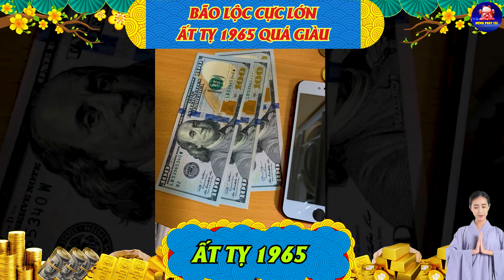Bão Lộc Cực Lớn: Ất Tỵ 1965 Đúng Cuối Tháng Này trúng số 2 lần liên tiếp, tiền nhiều ngập két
Quý Vị Đang Xem Video Với Tiêu Đề: Bão Lộc Cực Lớn: Ất Tỵ 1965 Đúng Cuối Tháng Này trúng số 2 lần liên tiếp, tiền nhiều ngập két